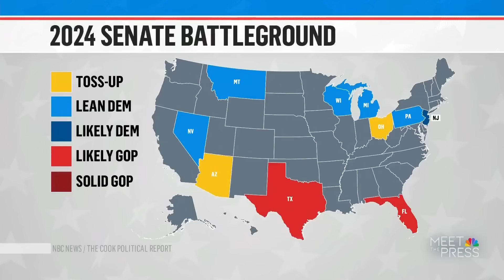Full Panel: Manchin doesn’t want ‘to be perceived as a spoiler’ in 2024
Carol Lee, former Homeland Security Secretary Jeh Johnson and Marc Short join the Meet the Press roundtable to discuss the United States’ position in the Israel-Hamas war and President Biden’s shift in election strategy as he ramps ups attacks on former President Trump.